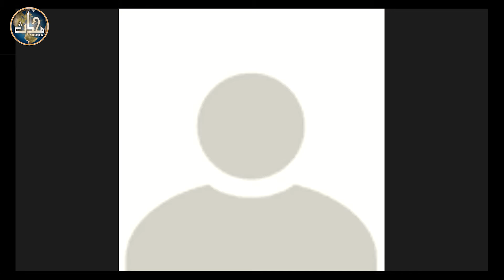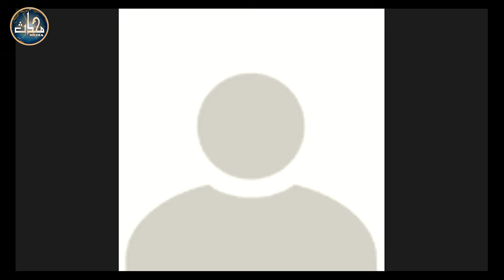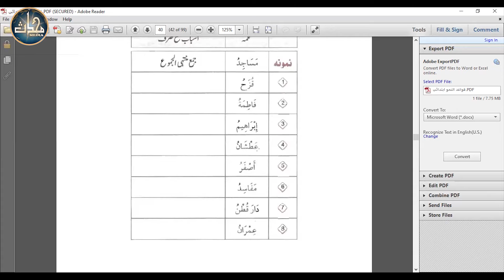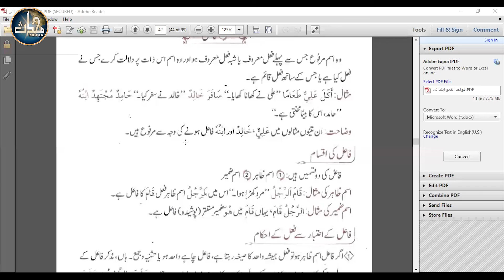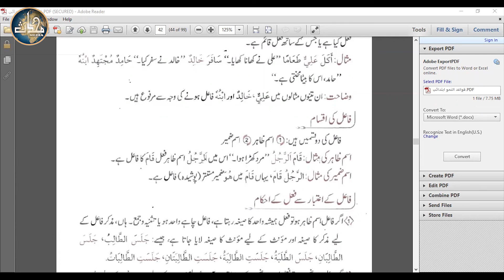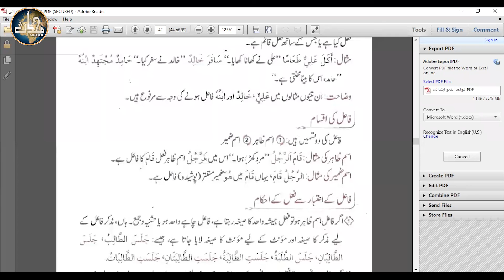Arabic Grammar Sem 01 Lec 24